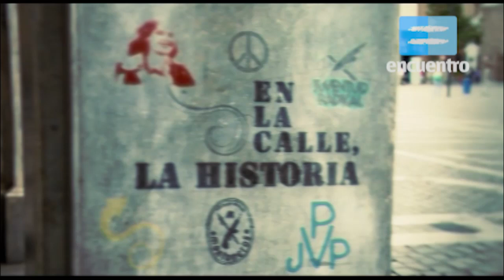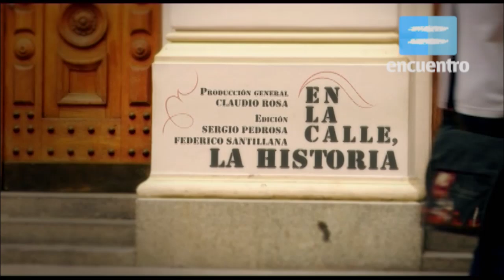En la calle, la historia: El Cordobazo - Canal Encuentro HD